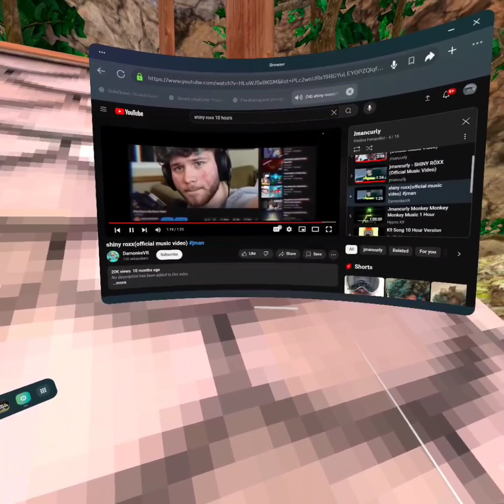Guys let me know if I should make more videos like this